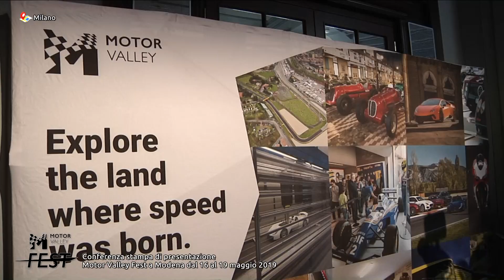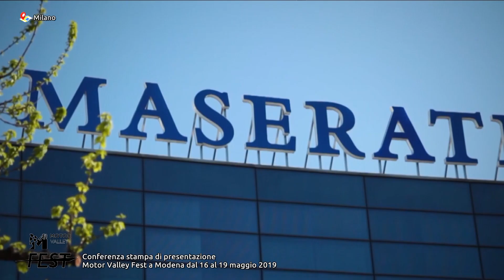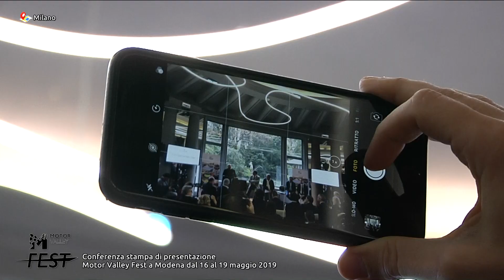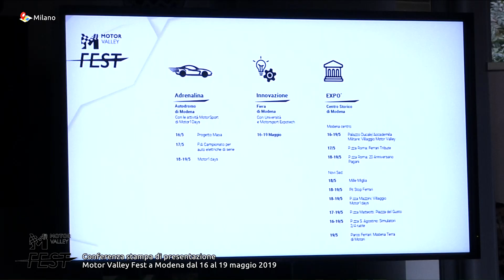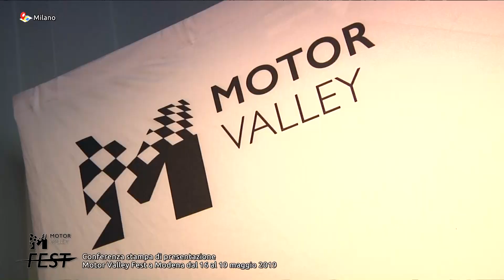Conf. stampa di presentazione Motor Valley Fest a Modena dal 16 al 19 gen 2019 • Milano